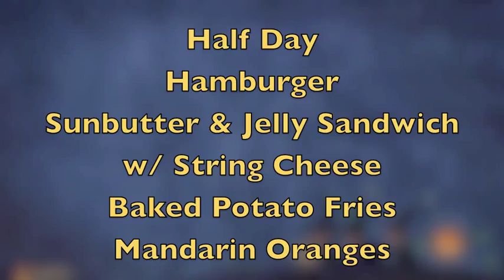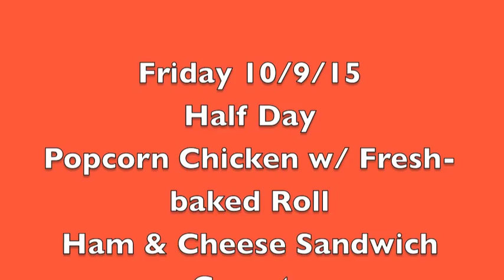WestPoint's October 2015 Lunches Week 1